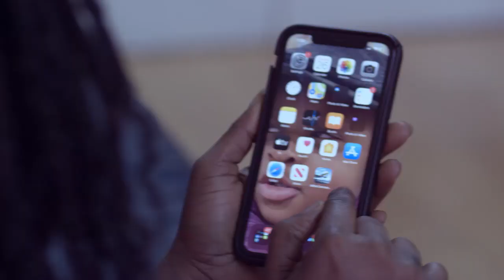Wow..Fans Mob Joyce Blessing,Husband chases Lawyer Ampaw; Piesie Esther speaks after calling Agradaa